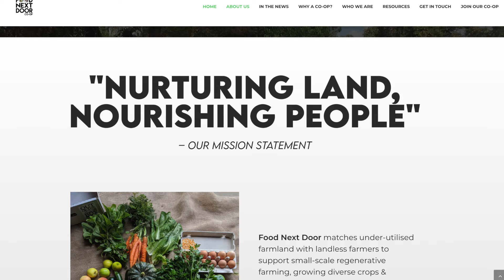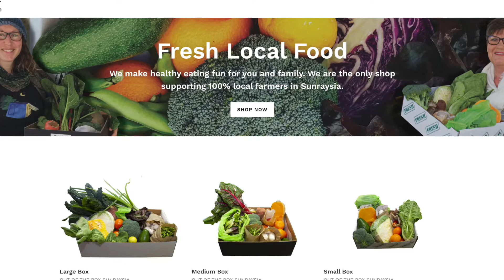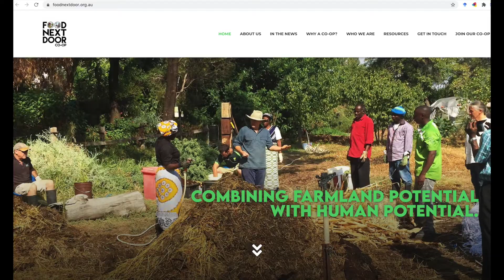Food Next Door Co-op with Deborah Bogenhuber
Deborah Bogenhuber, executive officer at Food Next Door Co-op, talks about the three factors that inspired the community based co-op to begin. for a downloadable case study factsheet.